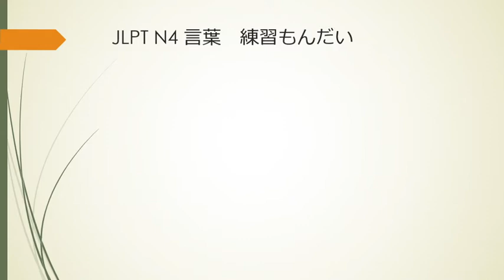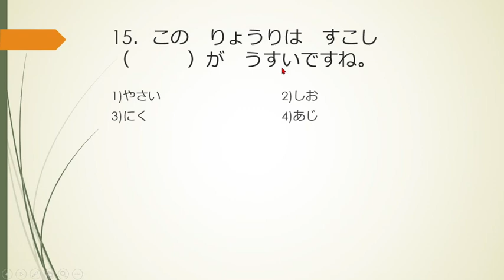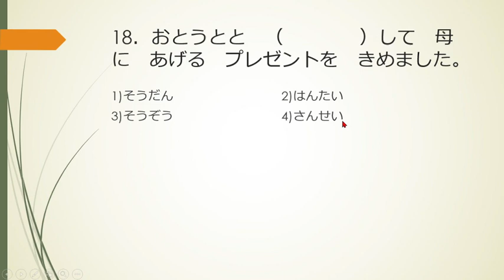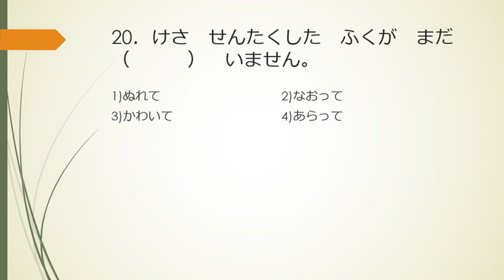SOAL LATIHAN JFT A2/JLPT N4 KOTOBA RENSHUU MONDAI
Berikut adalah video pembahasan JLPT N4 Renshuu mondai bagian kotoba

Semoga bermanfaat